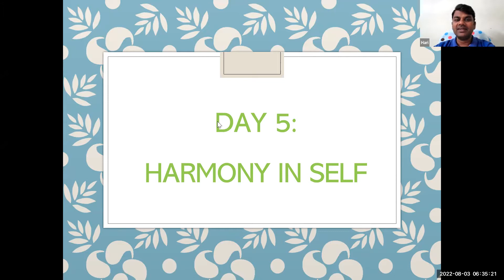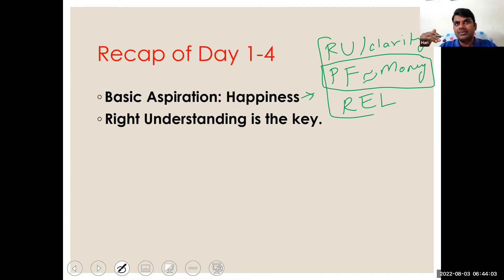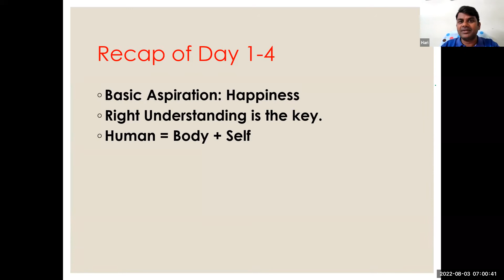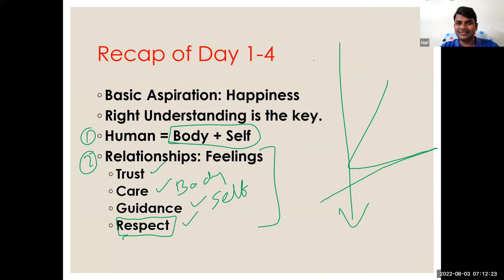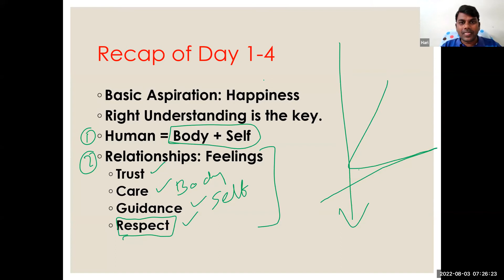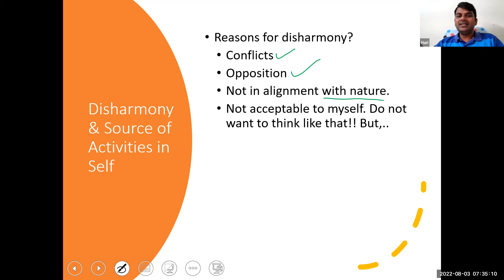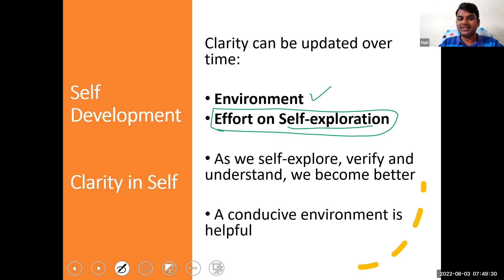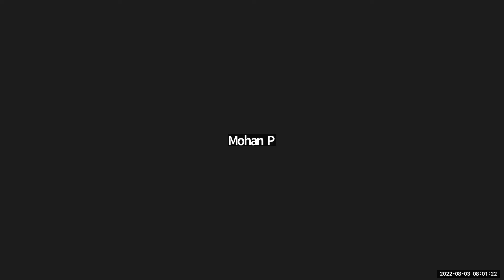5th Day - 03-08-2022 - Understanding the Self